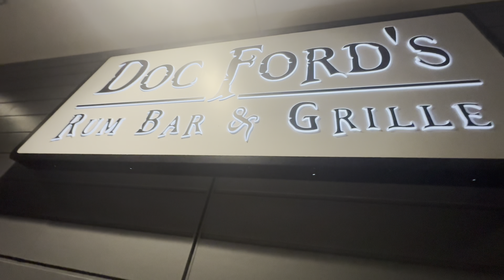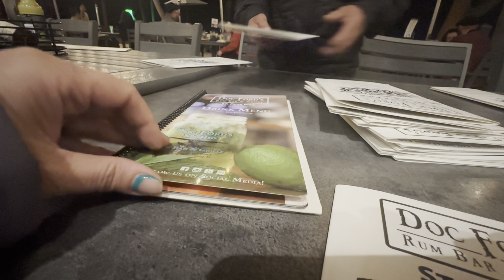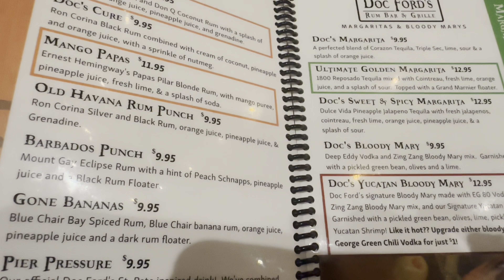Tết Tây ra Down Town st, Petersburg coi đốt pháo bông tấp nập người đông như kiến